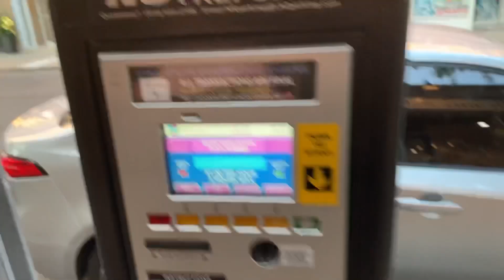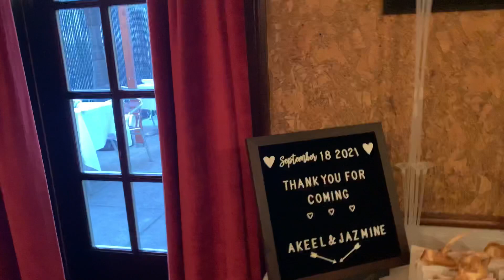Congratulations are in order 🎉 | Family Affair | Dinner party ✨